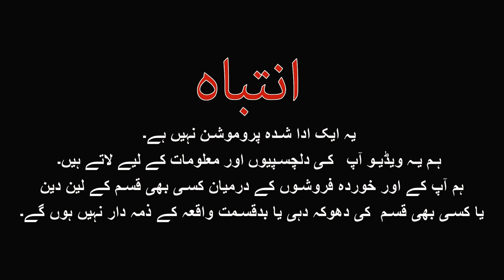Cheap price furniture market | furniture wholesale market | Karachi Furniture Market | Inn for info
this video is to update you with the latest Furniture Wholesale Market prices, Gharibabad Cheap  price furniture and Karachi Cheapest Furniture Market in Pakistan